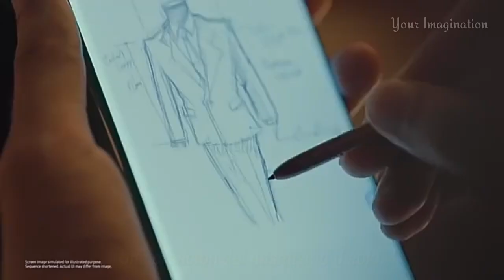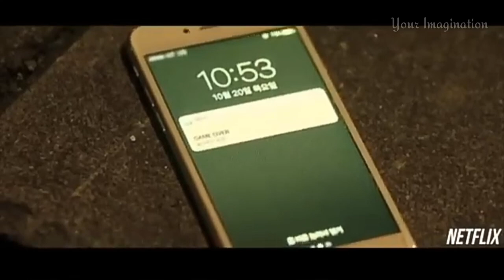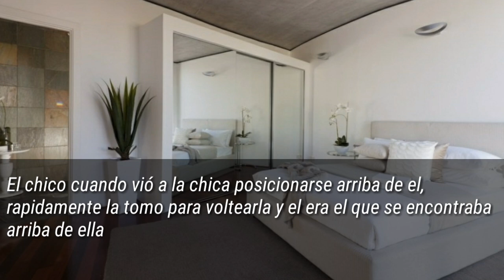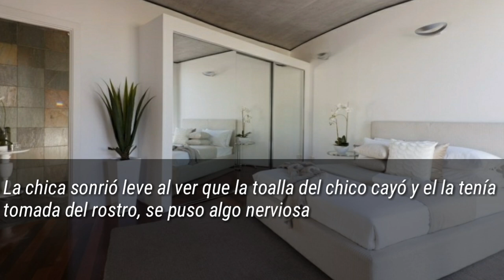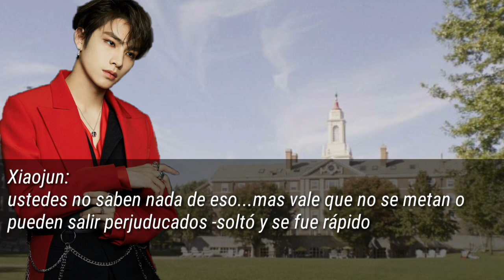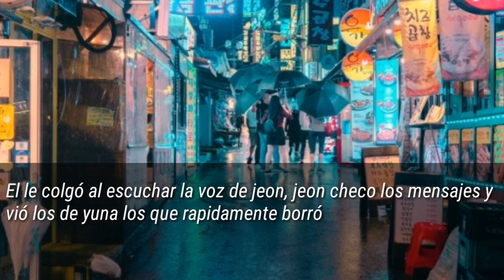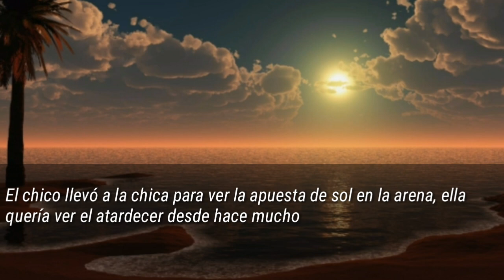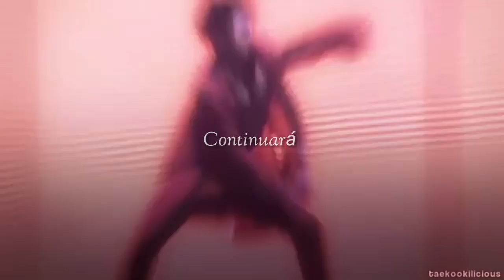[LUCIFER] El hijo de el diablo Ep. 06 Jeon Jungkook Imagina